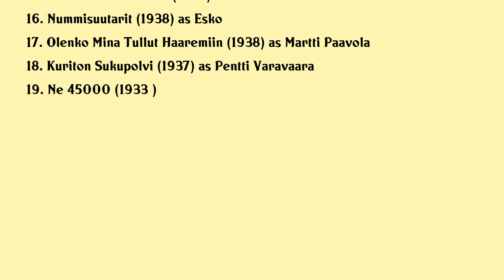Unto Salminen Movies list Unto Salminen| Filmography of Unto Salminen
Unto Salminen Full Movies List Filmography of Unto Salminen

Latest movies of Unto Salminen are:

1. Moments In The Night
2. Ei Ruumiita Makuuhuoneeseen
3. Eyes In The Dark
4. The Radio Goes Mad
5. Lakeuksien Lukko
6. Tanssi Yli Hautojen
7. Ruusu Ja Kulkuri
8. The Woman Is The Trump
9. Uuteen Elamaan
10. Suomisen Perhe
11. Yovartija Vain
12. Lapatossu Ja Vinski Olympia Kuumeessa
13. Seitseman Veljesta
14. Takki Ja Liivit Pois
15. Helmikuun Manifesti
16. Nummisuutarit
17. Olenko Mina Tullut Haaremiin
18. Kuriton Sukupolvi
19. Ne 45000

Complete list of movies acted by Unto Salminen are in this video.

Please Comment down your favorite movie of Unto Salminen